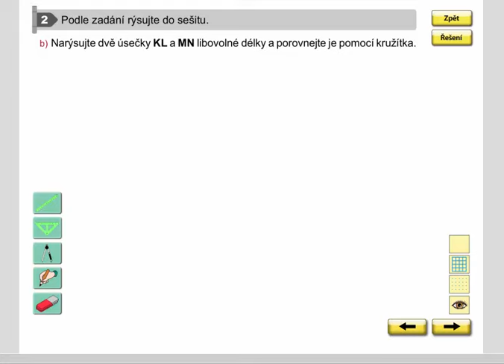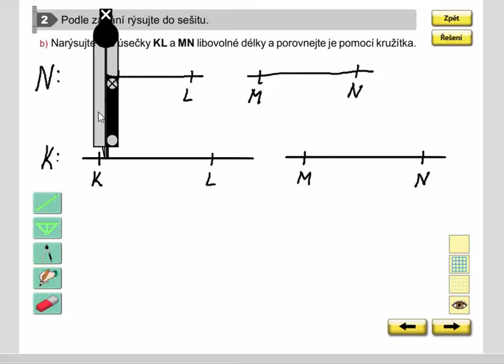Přenášení a porovnávání úseček (pomocí kružítka) , Geometrie pro 4.ročník, str. 36, cv. 2b